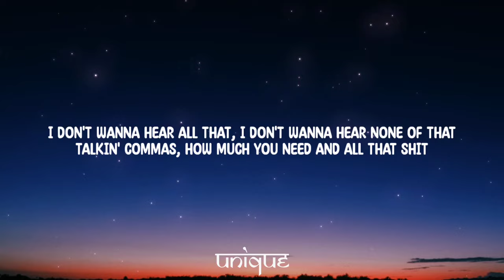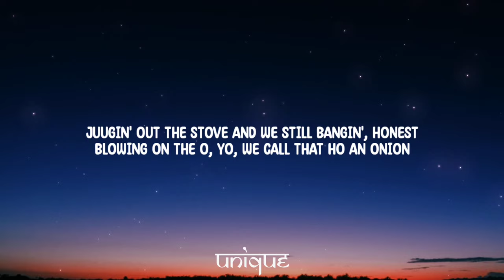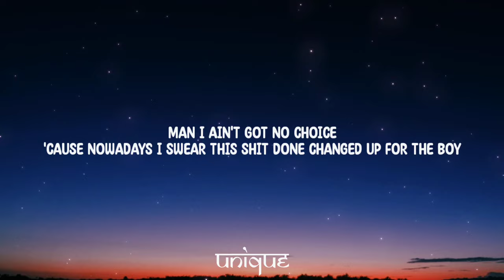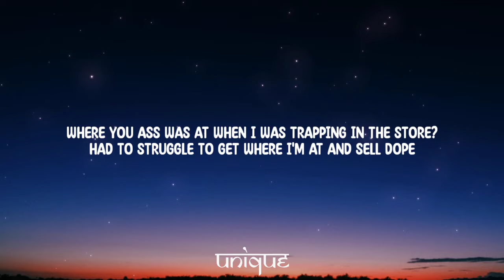Future - Where Ya At (Lyrics) Ft. Drake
Lyrics:

[Intro: Future]
I don't wanna hear all that, I don't wanna hear none of that
Talkin' commas, how much you need and all that shit
Fuck that shit, I don't remember none of that shit

[Chorus: Future]
Where your ass was at, dog, when niggas wouldn't feed me?
Where your ass was at, dog, when bitches didn't need me?
Where your ass was at, dog, when niggas tried to run off?
Where your ass was at, dog? You made me pull this gun out

Where your ass was at, dog, you went and switched sides?
Where your ass was at, dog, when niggas spread lies on him?
Where your ass was at, dog, when the bodies came sliding?
Where your ass was at, dog, when I was serving pies?

Where your ass was at, dog, when I was in the Pyrex?
Where your ass was at, dog, when I was drinking Hi-Tech?
Where your ass was at, dog? You came through the projects
Where your ass at? We keep that fully loaded contracts
Had her rain dance on the dick, ass jumping
Running through the pussy like a nigga going jogging
Fuck a little Louis, put it in a bitch pocket
Put a pic with me on the 'gram, now you popping
Where your ass was at when I was trapping in the store?
Had to struggle to get where I'm at and sell dope
Jackie Chan moves got game in the choke
Gas rolling up in the blunt, Amoco
12 tryin' come in the spot to open up the dope
Burglar bar doors got a young nigga confident
Juugin' out the stove and we still bangin', honest
Blowing on the O, yo, we call that ho an onion

Man, where your ass was at when we took the city over?
Where your ass was at when all they'd ask was "What's the hold up?"
Where your ass was at when niggas first got the news?
Now your ass around because we're paying back dues
Where were you when all the dogs needed help?
Lawyers and the commissary ain't gon' pay itself
Where your ass was at when we recorded in the bathroom?
Where your ass was at? I take attendance like a classroom
Man I ain't got no choice
'Cause nowadays I swear this shit done changed up for the boy
I'm self-made, selfish with my women, self-employed
I'll buy the neighbor's house if they complain about the noise
Man, where your ass was at, dog, when niggas wouldn't feed me?
Where your ass was at? Last winter was the coldest
Fuck where you was at, I had the 6 on my shoulders

60 for a walk through, bitch don't panic (Woo, walk, Fu—)
Had them bitches fall through fucking like a savage (Fall, savage)
Heard you tryna swim in the ocean no jacket (Swim, nigga, ha, ha)
Heard that nigga came through squeezing on a ratchet (Slatt)
Heard that nigga came through squeezing on a ratchet
Serve a lot of dog food, call you a mutt (Dog, Freeband—)
Where your ass was at, dog, when I was on my come-up? (At, come-up)
The reason I'm here today 'cause I ain't never gave up

[Outro: Future]
Where you ass was at when I was trapping in the store?